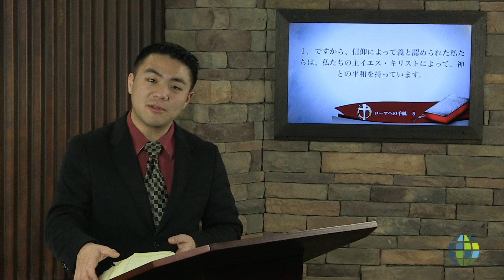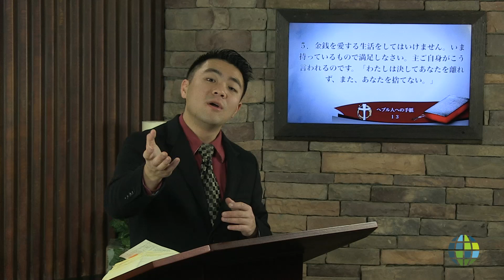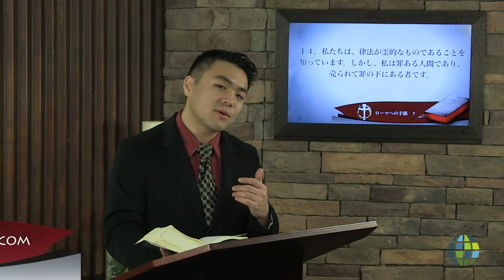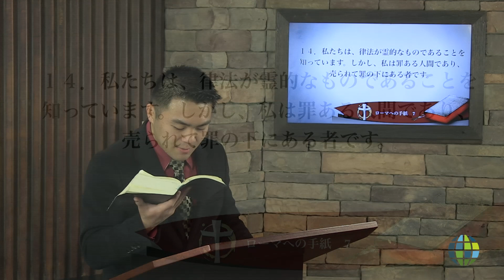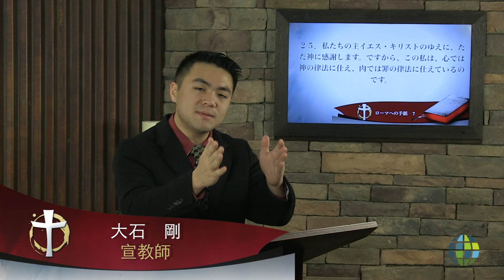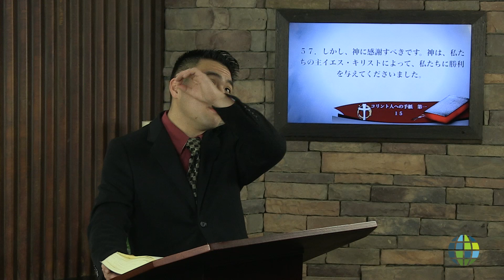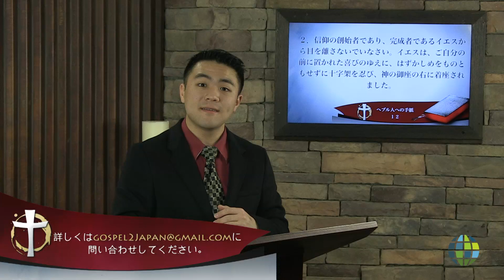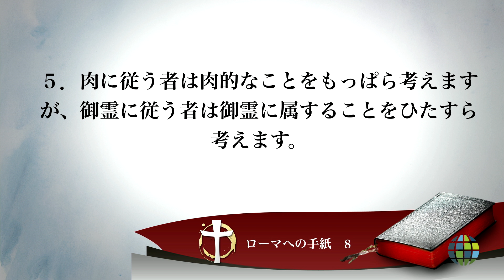慎みの霊－2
Go Oishi
A Spirit of a Sound Mind Pt. 2
JA GO 1602 026